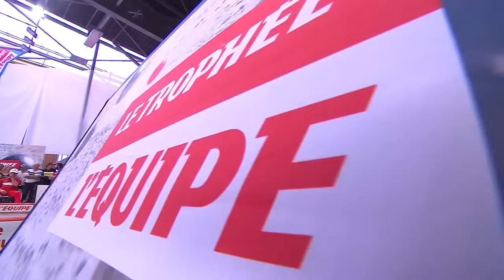Fazzino contre Rizzi Pétanque Trophée L'Equipe 2019 Triplettes Hommes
Jolie partie.
Fazzino Foyot Le Boursicaud contre l'équipe d'Italie.